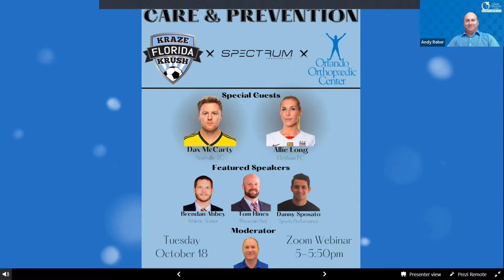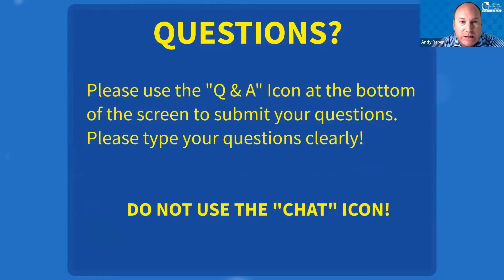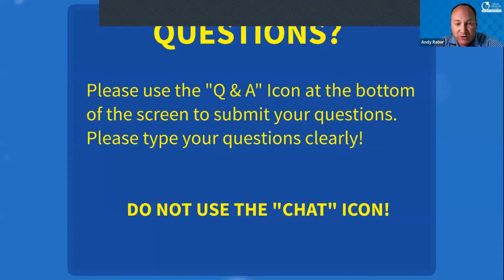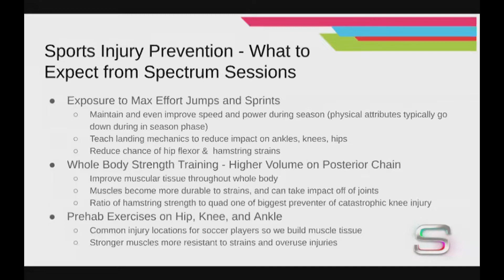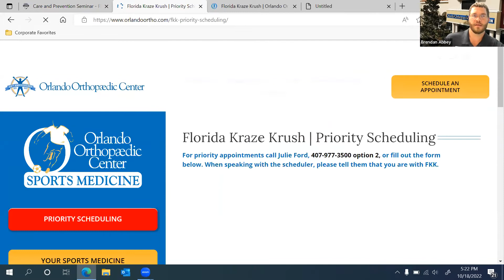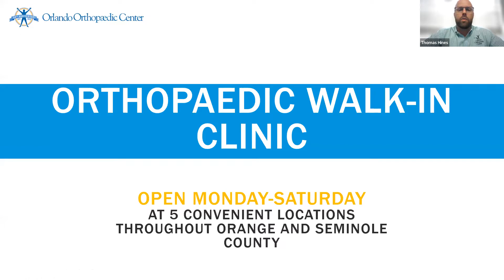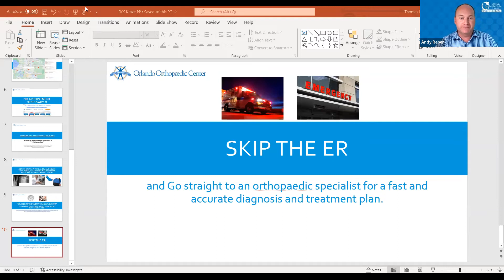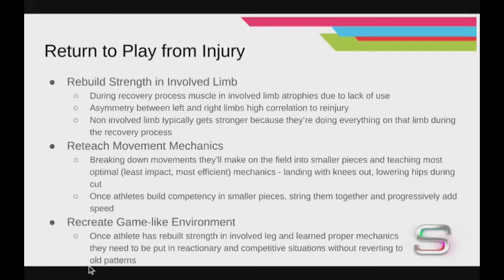Care and Prevention Webinar - FKK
In this webinar presented by Orlando Orthopaedic Center, Florida Kraze Krush players and families learn how to care for and prevent sports injuries.